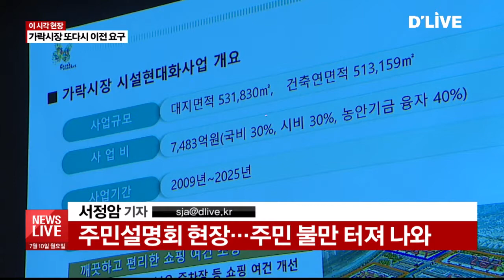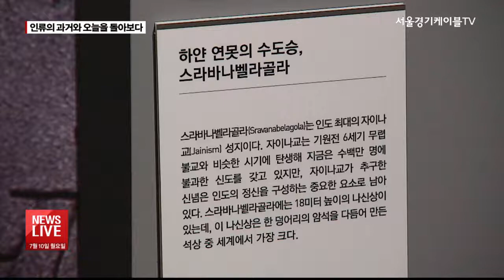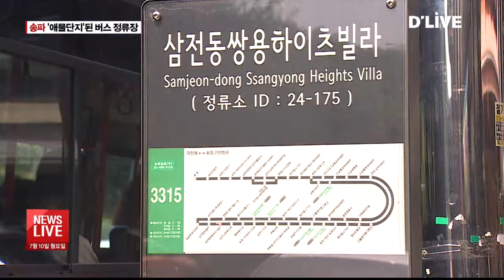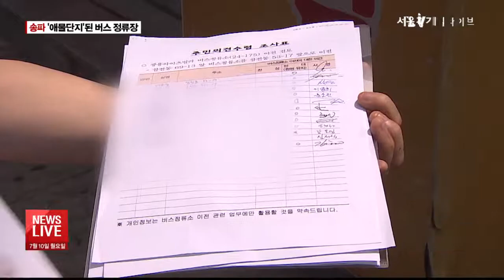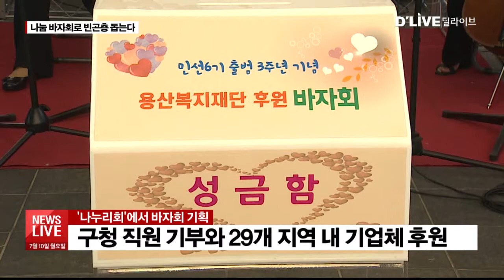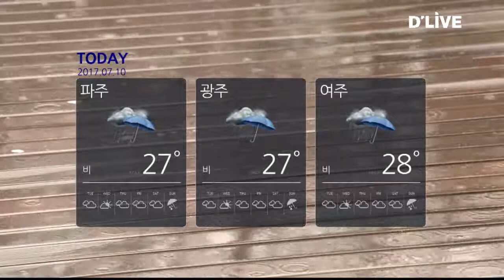2017.07.10_박용의 뉴스라이브(서울경기케이블TV뉴스)